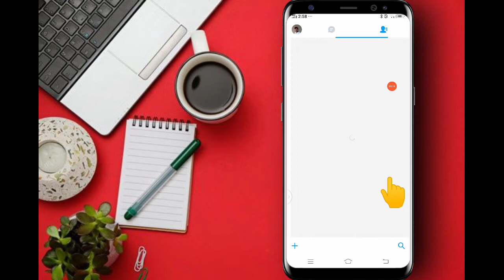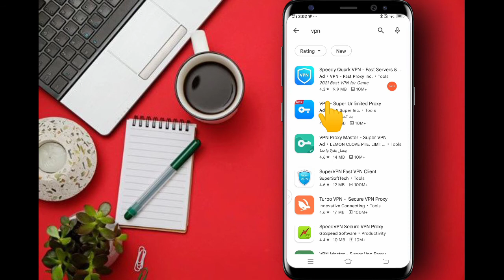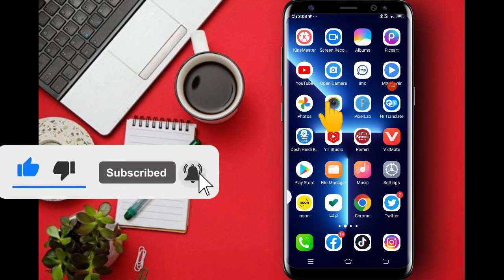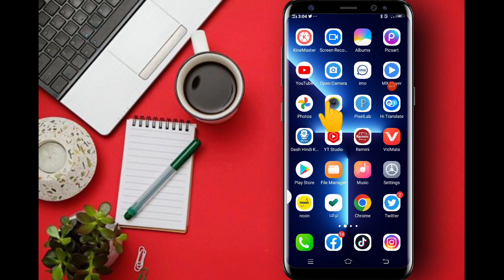imo चलाने से पहले यह 5 गलती नहीं करना 2022 में सावधान हो जाओ imo call आने से पहले🙏🔥